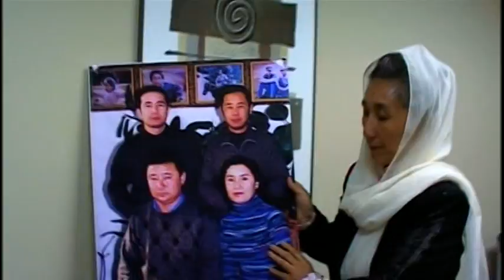The tricky game of china to invade Uyghur (Xinjiang) _p2